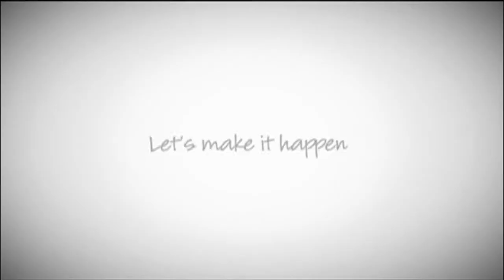Dr Andres Alonso interview for American Graduate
Dr Alonso, CEO for Baltimore City Public Schools speaks with MPT's Jeff Salkin about the dropout crisis and the efforts and innovative programs that are currently making a difference for city students.